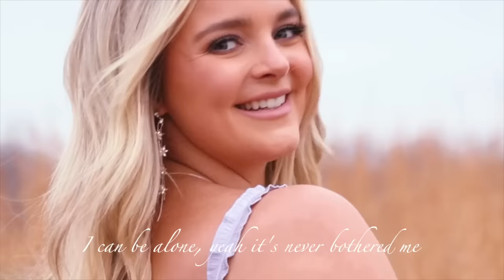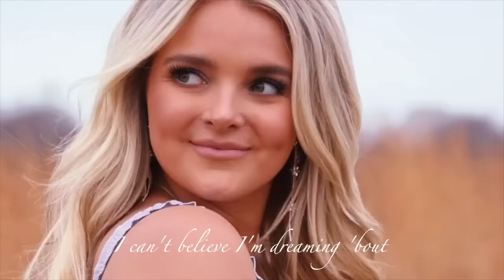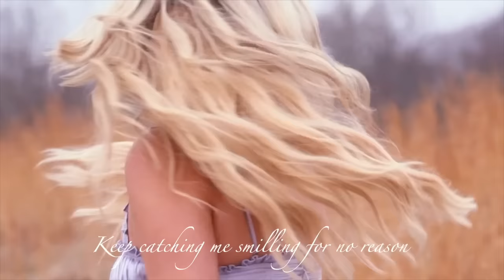Charly Reynolds - Somebody in Love (Official Audio & Lyric Video)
Listen to Charly Reynolds newest single "Somebody in Love", out now

LYRICS:
I was always fine with buying my own drinks
I can change my own tire, fix my own sink
Yeah I like my space, and doing my thing
I can be alone, yeah it’s never bothered me

So what is this lonely
When you’re not here with me

I’m starting to walk with a skip in my step
Every word is something I’ve never said
Keep catching me smiling for no reason
I can’t believe I’m dreamin’ bout wearing something borrowed & blue
You keep making me laugh, you keep making act
Boy you’re making me look
Making me look like somebody in love

Can’t see a sunset without wishing you were there
When that keith comes on, there’s something in the air
You bring me airport flowers when you pick me up
Yeah we talk for hours I can’t get enough

You've got me glowing
Yeah baby I’m all in

Like somebody in love
Yeah I guess I'm somebody in love

GET CONNECTED!